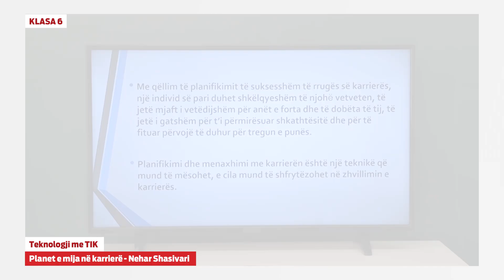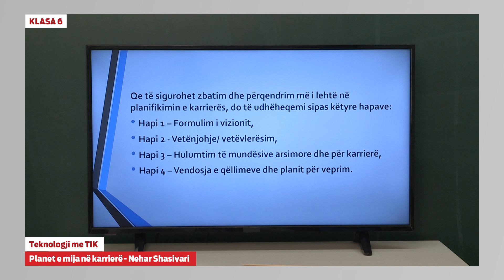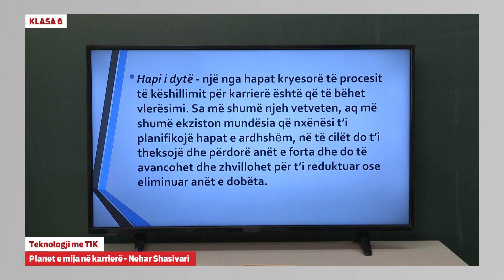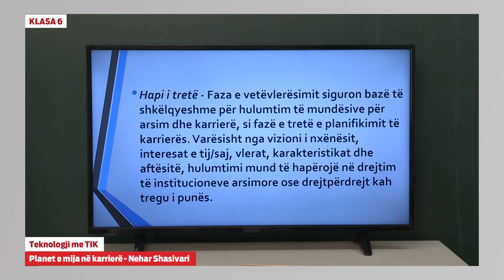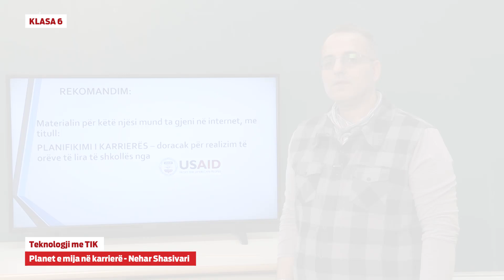6068 - Teknologji me TIK - Planet e mia në karrierë